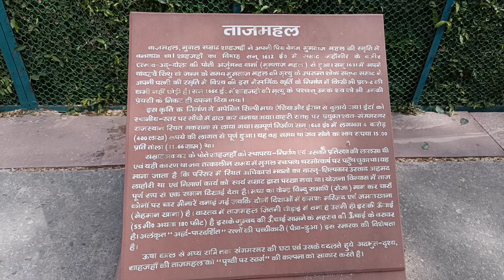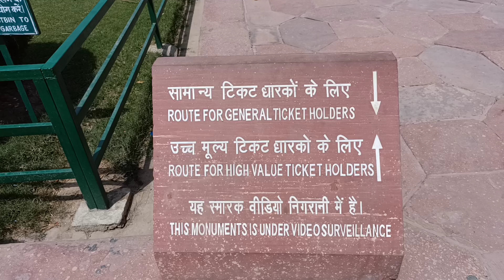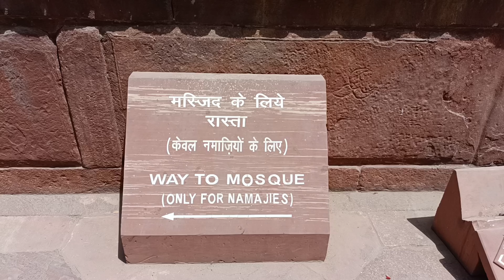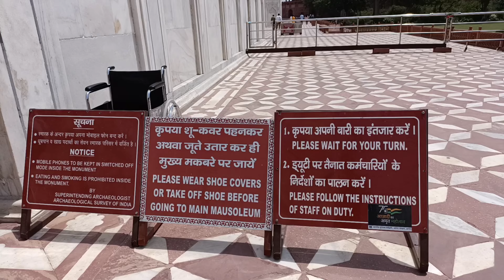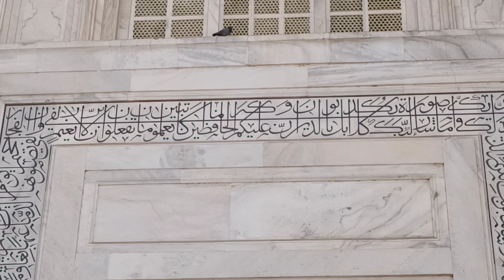आज हम आपको लेकर चलते हैं ताजमहल आगरा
आज हम आपको लेकर चलते हैं ताजमहल आगरा up

Hello Dosto,
Dosto Ye Channel Maine Vloging Karne Ke Liye Banaya Hai Or Isme Aapko Full Masti Comedy Or Full Entertainment Milega . To Dosto Support Jarur Karna . ❤️😘 Dosto